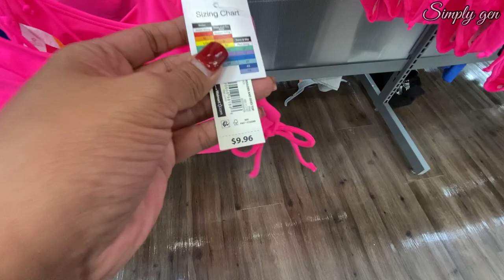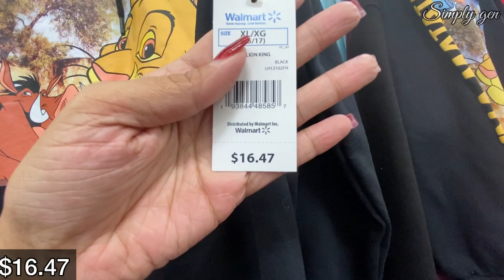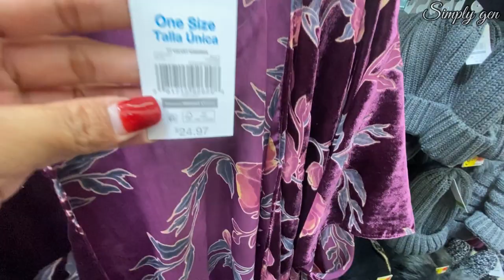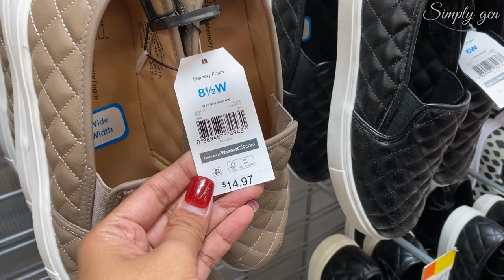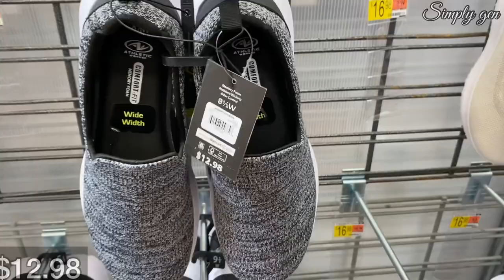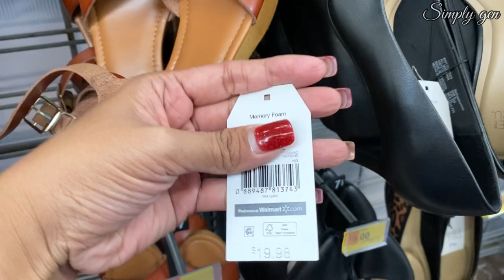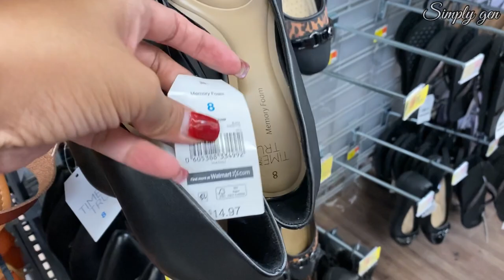❤️WALMART SHOP WITH ME 2021🔸NEW WALMART CLOTHING🔸SWIMWEAR🔸SHOES🔸HANDBAGS🔸WALMART SPRING SUMMER 2021💜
Hello Everyone! Come Shop with me at Walmart. New Walmart winter Clothing finds.  Winter clothing, Jeans sweaters cardigan and also New Walmart swimwear and Walmart Spring clothing.
Walmart Winter Clothing
Walmart New Finds
Walmart SPRING CLOTHING 2021

***😮💙OLD NAVY DEALS AND SALE‼️ACTIVE WEAR SALE UP TO 50%OFF SHOES AS LOW AS $6.99❤️ SHOP WITH ME!💟

***😱H&M SALE🔥CLOTHING BAG SHOES & ACCESSORIES‼️AS LOW AS $1 $2 $3 $4 $5 / JAN 2021 SHOP WITH ME!💟

🔘Musician: LiQWYD